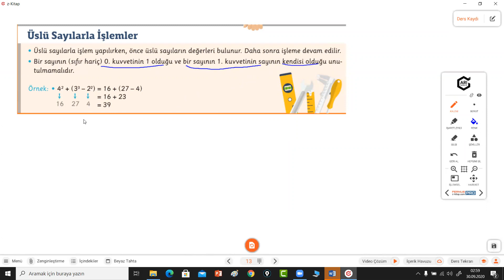ÜSLÜ SAYILARLA İŞLEMLER 6.Sınıf